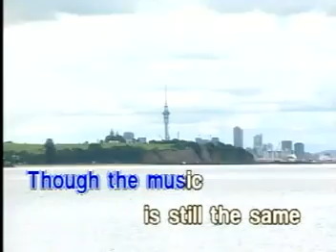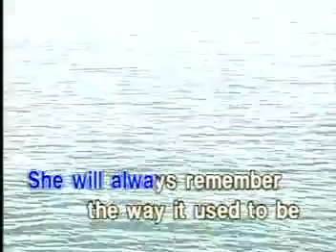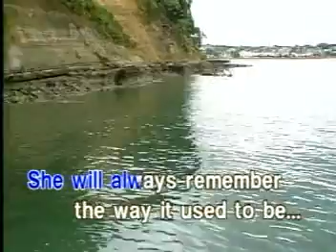AVSEQ12 The Way It Used To Be - Engelbert Humperdinck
VCD Title: Greatest Hits of Tom Jones and Engelbert Humperdinck
Released: October 12, 1999
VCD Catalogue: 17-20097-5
Label: Star Recording, Inc./ABS-CBN Film Productions, Inc. (ABS-CBN Music/Star Music)